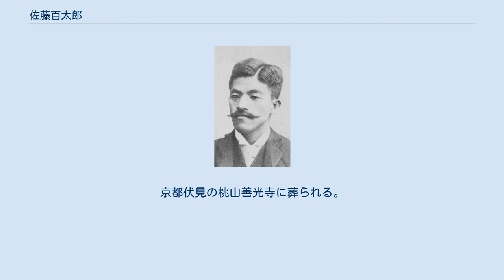佐藤百太郎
佐藤百太郎 佐藤 百太郎（さとう ももたろう、1853年（嘉永6年） - 1910年（明治43年）12月24日）は、日本の実業家で、日本における百貨店の創始者であり、日本領事をも務めた。
 日米貿易の先駆者である8代目・大野伝兵衛（大野秀頴 1829年 - 1876年 7月29日）の親類。
義弟。
 明治4年（1871年）岩倉使節団一行の通訳としても活躍した。
藍綬褒章受章。
 1853年（嘉永6年）、下総国佐倉（現在の千葉県佐倉市の本町）に順天堂2代目佐藤尚中の長男として生まれる。
成徳館（現在の千葉県立佐倉高等学校の前身）を経て、元治元年には横浜のヘボン塾（現在の明治学院高校の前身）で米国長老派教会系医療伝道の宣教師、ヘボン夫人から英語を学ぶ。
1867年（慶応3年）、私費でサンフランシスコへ赴く。
1871年（明治4年）に一度帰国するが、すぐに明治政府からの官費により、ボストン技術学校（現在のマサチューセッツ工科大学）で経済学などを学ぶ。
ニューヨークに「日本米国両商組合会社」を設立して雑貨等の販売に従事。
 対等な日米貿易については、百太郎の親類（義兄）である大野秀頴（8代目・大野伝兵衛）による東金町（現在の千葉県東金市）東金茶の輸出が走りである。
 茶園の名を東嘉園と言い、有栖川宮熾仁親王が命名した。
 1874年頃まで東嘉園（東金茶園）の営業成績は良好な状態をつづけていた。
横浜貿易における茶の輸出状況が良好であったからである。
 秀頴は商売についてはかなり進取的なところがあり、アメリカとの直接取引を企図したのである。
 横浜に支店を持っていたウォルシーギー商会と契約を結び、アメリカへの直輸出を実現するにいたった。
 秀頴が米国への直輸出をはじめたのは何時であるかはっきりしたことは分からぬが、狭山茶よりは早かったと思われる。
 然し、秀頴は、病の床に伏し、享年47歳という若さで亡くなった。
 これは東嘉園（東金茶園）に取っては最大の痛手となり、将来の目途が立たず、加えて客観情勢も悪化の傾向を示して来ていた。
 すなわち、茶の輸出量も減り、茶の価格も低落を示していた。
 要因としては、日本の製茶業者の中に悪質なものがいて、粗悪な品を輸出したため、アメリカ側が不信を示し、輸入を制限しはじめたことがその主たるものであった。
 一説によると、静岡のある業者が柳の葉を混入して送ったのが発覚してそれが直接のきっかけとなったということである。
 日本政府はそれまでは業者にまかせ切りで放任していたので、悪結果を招いてしまったのである。
 そこで、明治12年（1879年）横浜で第一回の製茶共進会を開いて対策を講じてみたが、なかなか好転の見込みは立たなかった。
 その後、大野家では、養嗣子佐藤哲次郎が後をついだ。
 彼は万延元年（1860年）10月15日の出生で、秀頴の没した明治9年には17歳の少年であった。
 とても後途を策するほどの力はなかったであろう。
 親戚の重立った者や使用人中の幹部たちが後始末に努力したのであろうが、製茶業は縮小してゆくよりほかはなかった。
 東嘉園東金茶は明治20年（1887年）ごろまでは操業をつづけていたが、間もなく廃業してしまったごとくである。
 一方、百太郎は、1875年に狭山茶をニューヨークに輸出、その翌年には佐倉茶を輸出。
 1875年（明治8年）に一時帰国して、自店で米国商法を学ぶ商業実習生を募集し、森村豊（森村組）、新井領一郎、伊達忠七（三井物産）、鈴木東一郎（丸善）、増田林三郎（狭山茶）を連れ米国に戻る。
1876年（明治9年）、ニューヨークで森村豊と共に「日の出商会」を設立して雑貨商を営み、森村豊の兄森村市左衛門が日本から骨董品や陶器・提灯などを仕入れて送った（1877年に佐藤が雑貨の卸売りに失敗して多額の借金を負ったことから、森村は日の出商会を辞めて1878年に独立）。
また新井領一郎とは「佐藤新井組」を共同経営して生糸貿易に着手。
帰国後は大蔵省出仕。
1910年、57歳で没。
京都伏見の桃山善光寺に葬られる。
 森村豊。
共同で日の出商会を立ち上げる